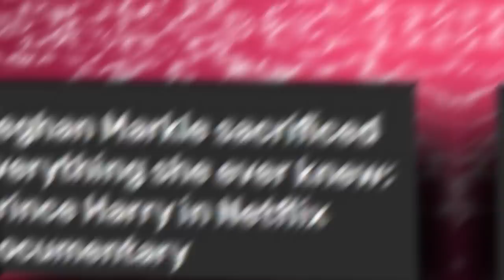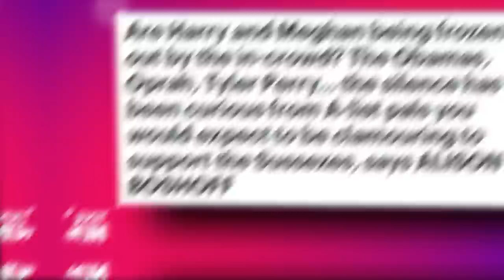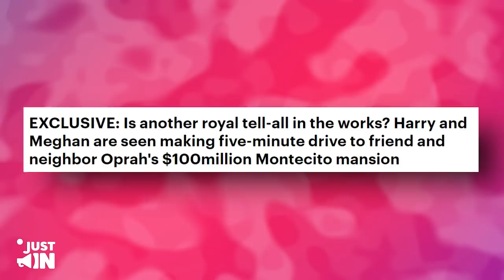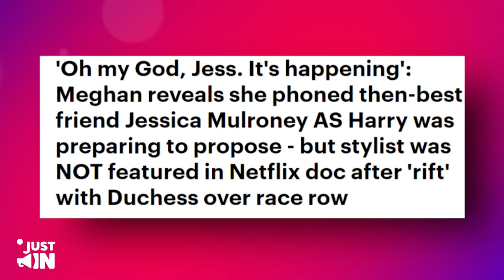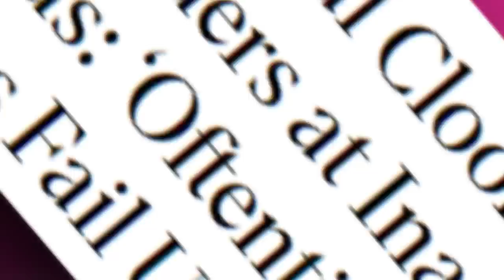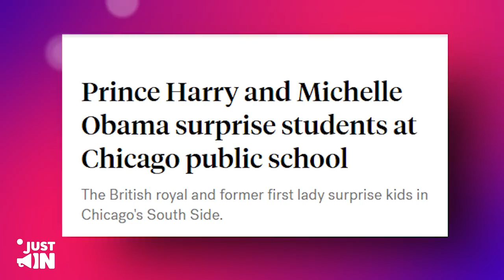Celebrities Turning Their Back On Meghan Markle After Her Netflix Show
The Netflix documentary starring Prince Harry and Meghan Markle isn't nearly the Royal Family smash hit that many had hoped and expected it to be, but that doesn't mean it isn't upsetting audiences around the world.

And not just this, it seems like celebrities are not only closing doors but are also turning their backs on Meghan Markle and Prince Harry after their documentary recently made it to Netflix.

Let’s see what the chaos is all about.